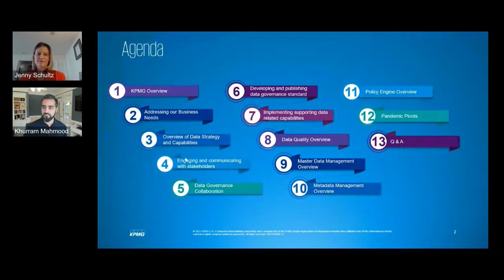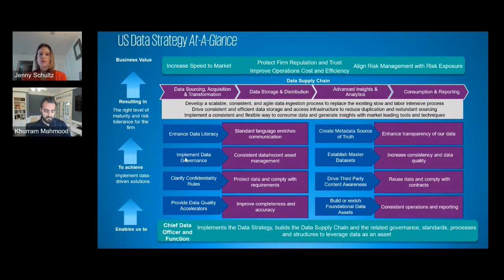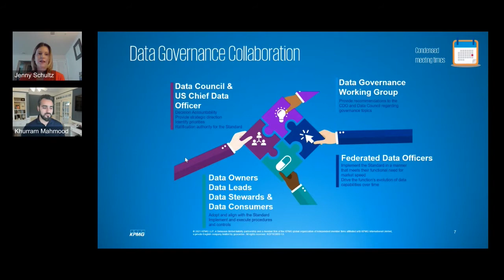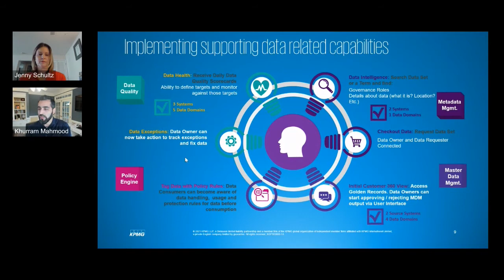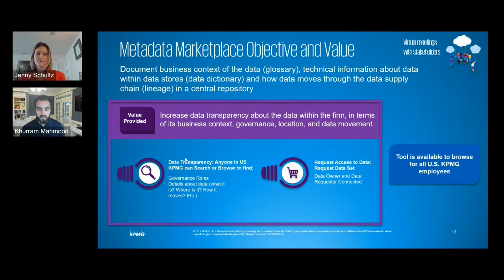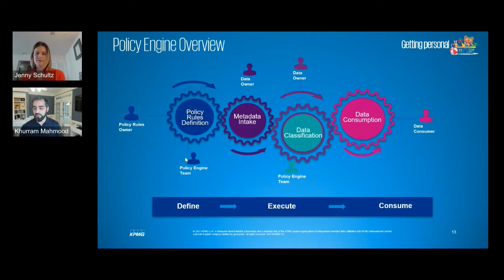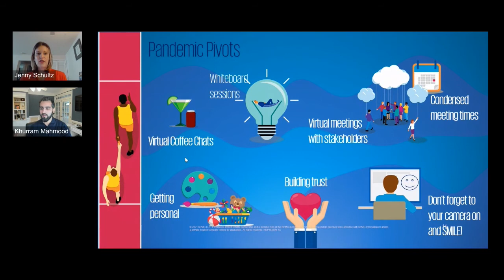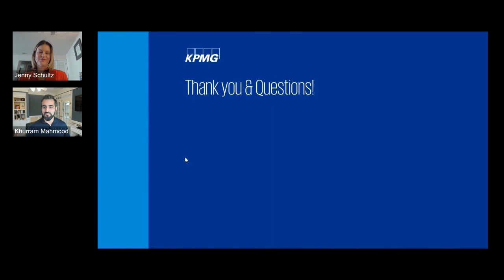A Case Study: Standing Up a Data Governance Program and Data Capabilities During a Global Pandemic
Attendees will learn what foundational components KPMG US focused on to build a data governance program, all while working virtually. In these challenging economic times, implementing the data governance discipline is more important than ever. It allows us to leverage our data assets to their full potential with the goal of providing value to the firm and promoting a more data-driven culture.

We will outline how we:
- Engage and communicate with key stakeholders .
- Developed and published a Data Governance Standard.
- Created and delivered training on data governance and management best practices.
- Facilitated data governance adoption activities.
- Implemented supporting data-related capabilities.

Speakers:
Jennifer Schultz, Data Governance Director (KPMG US)
Khurram Mahmood, Director of Digital Management (KPMG US)